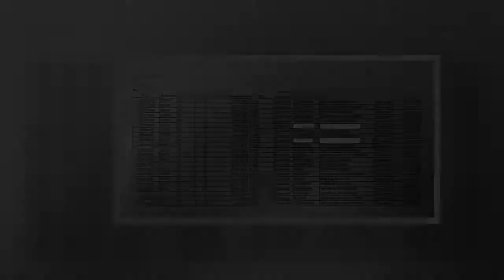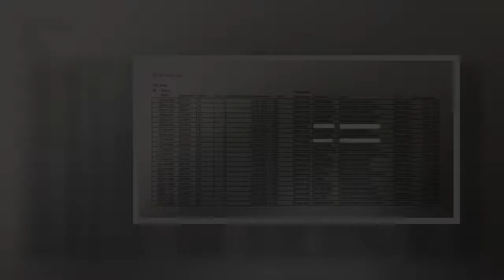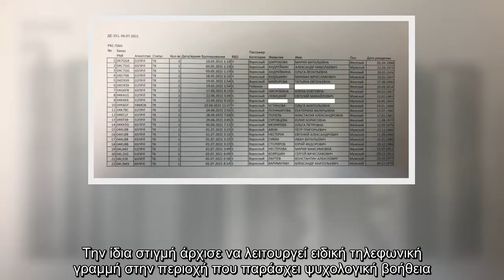Την είδηση πως βρέθηκαν τα συντρίμμια του αεροπλάνο που συνετρίβη το πρωί της Τρίτης στη Ρωσία, μετέ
Την είδηση πως βρέθηκαν τα συντρίμμια του αεροπλάνο που συνετρίβη το πρωί της Τρίτης στη Ρωσία, μετέδωσε το τηλεοπτικό κανάλι «360».